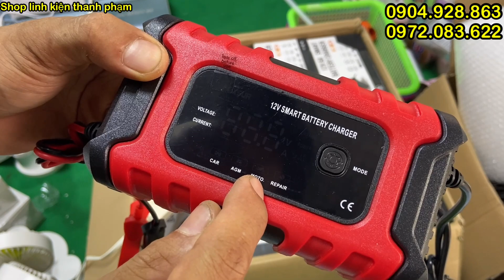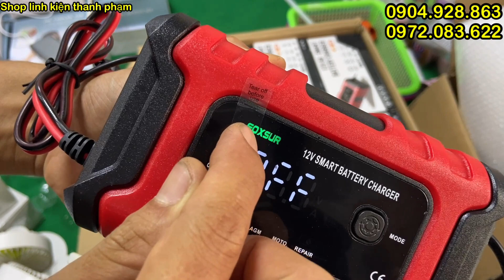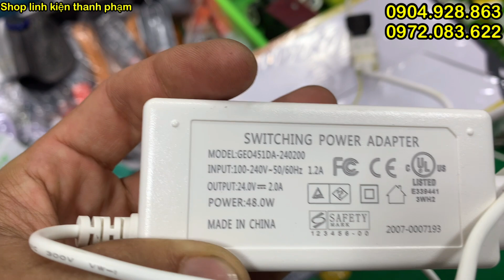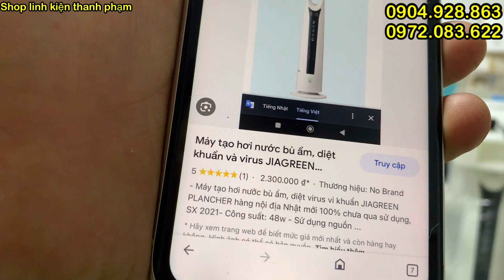Máy bơm 12v rủa xe phun sương bơm thuốc sâu, led tích điện, ly giữ nhiệt nhật, xạc ác quy